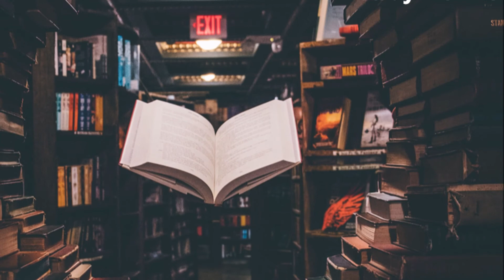STUDY WITH ME │ 我和你溫 │Study with me volume 5│ Faith Education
未來一小時，伴隨著音樂，我們一起專注、學習和思考。
1 HOUR MUSIC FOR CONCENTRATING, STUDYING AND THINKING.

基本功無得妥協。
No Magic, Only Basic.

有你有我，是故我和你溫。謝謝收聽。
I study with you, you study with me. Thank you for listening.
Audionautix的《Running Waters》，取得「Creative Commons 姓名標示 4.0」授權。

Audionautix的《Second Nature》，取得「Creative Commons 姓名標示 4.0」授權。

Audionautix的《Serenity》，取得「Creative Commons 姓名標示 4.0」授權。

Audionautix的《Touchpoint》，取得「Creative Commons 姓名標示 4.0」授權。

Audionautix的《Transcend》，取得「Creative Commons 姓名標示 4.0」授權。

Audionautix的《Acoustic Meditation 2》，取得「Creative Commons 姓名標示 4.0」授權。